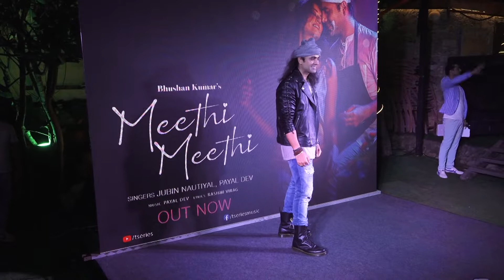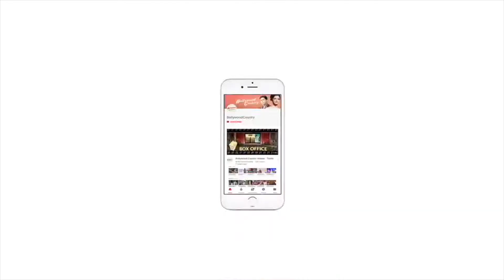Singer Jubin Nautiyal would love to work with Deepika Padukone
Deepika Padukone is one of the most loved actresses in Bollywood and there is no denying this fact. Now Singer Jubin Nautiyal has expressed his desire to work with her.